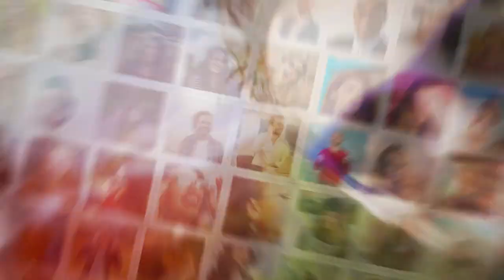Mosaic Slides Logo Opener | Photo logo opener logo animation for you | Mosaic reveal logo animation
Trendy Photo mosaic logo animation video for you 2024 | youtube channel reveal logo intro animation

Here Include
_50+ mosaic logo intro outro video animations styles
_Up to 200+ Images/videos
_Final Output in any format[4K,1080p,720p]
_Duration Between 5s to 240 sec[vary with the style]

Hire Me For Create Awesome mosaic intro Like above...

Let’s make your brand viral..